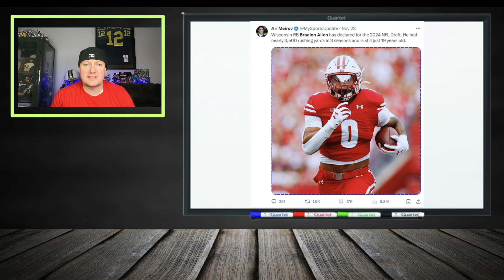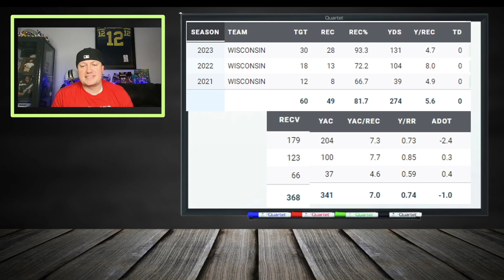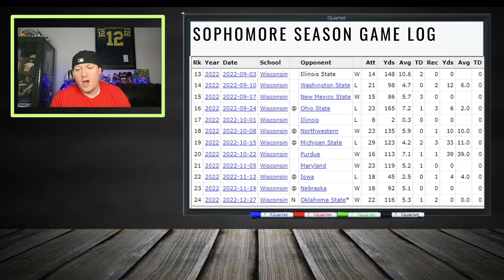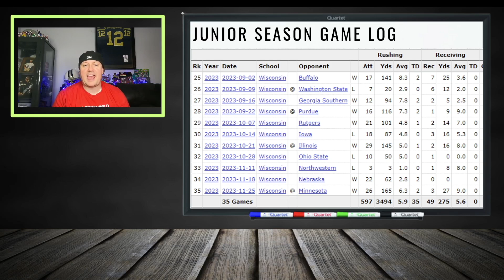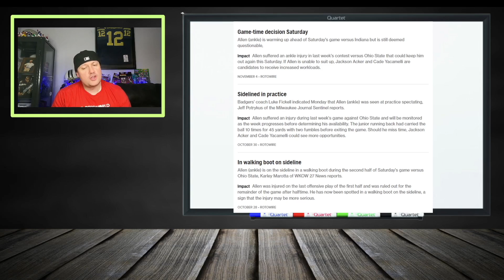Is Braelon Allen NFL Ready? | 2023 Dynasty Fantasy Football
🏈 2024 NFL Draft Watch: Braelon Allen's Path to the Pros!
👀 Get an exclusive look at Braelon Allen's standout performances with the Wisconsin Badgers and explore the potential landing spots for this dynamic talent in the upcoming 2024 NFL Draft.

🔴 Wisconsin Badgers Standout: Braelon Allen's College Legacy!
👐 Reflect on Braelon Allen's impressive college career with the Wisconsin Badgers and learn why his skills have him poised for success at the professional level.

🔄 Dynasty Fantasy Football Impact: Braelon Allen in 2024 Rookie Drafts!
📈 Dive into the world of dynasty fantasy football and discover how Braelon Allen's entry into the NFL Draft will impact 2024 rookie drafts, along with insightful tips for managing your dynasty fantasy football team.

🎯 2024 Rookie Mock Drafts: Expert Insights and Projections!
🔍 Stay ahead of the competition with a sneak peek into the 2024 rookie mock drafts, featuring expert insights and projections for Braelon Allen and other top prospects.

Braelon Allen is set to make waves in the NFL, and you won't want to miss the chance to secure this rising star for your fantasy roster!